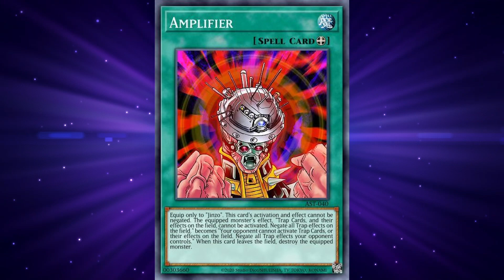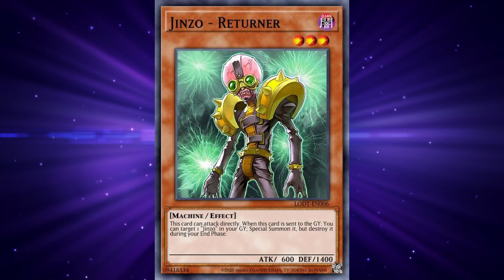10 FAKTEN über JINZO, die DU noch nicht wusstest!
Heute 10 FAKTEN über JINZO, die du vermutlich noch nicht wusstest.

Weil es sich ein paar von euch in den Kommentaren gewünscht haben, hat dieses Video erstmals eine leise Hintergrundmusik.
Was haltet ihr davon? Passend/Unpassend? Zu laut oder zu leise?
Lasst es mich gerne in den Kommentaren wissen :)

ODER